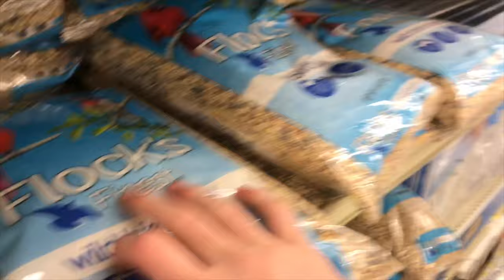RIDING SHOPPING CARTS INTO SEWAGE LAKE!!!//VLOG